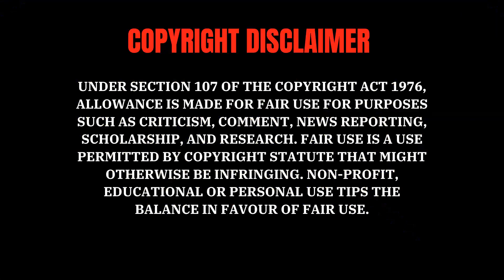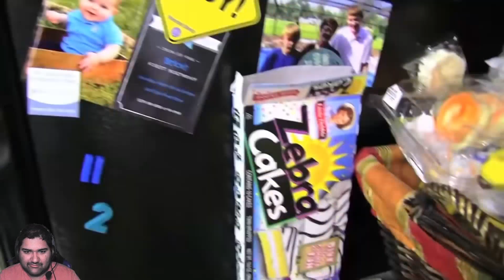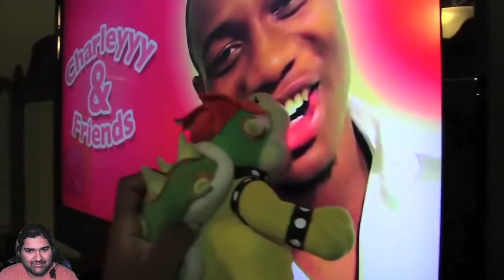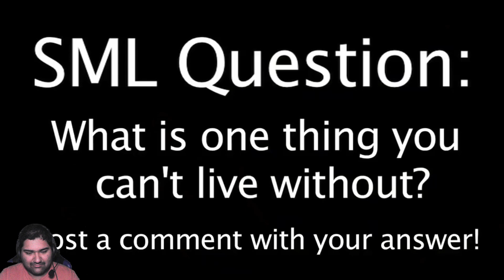Reacting to SML Movie: Bowser's Broken TV & Bowser Jr's 6th Birthday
This is the last SML reactions I'll be reacting until I go back to school again. i will see you all again during Winter Break. See you again next time!